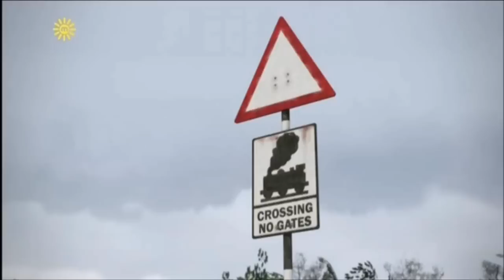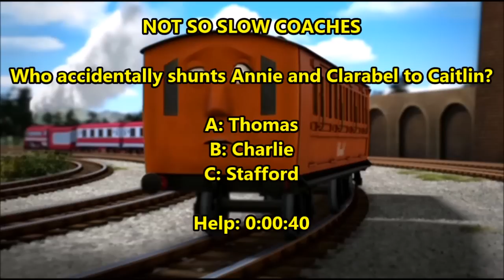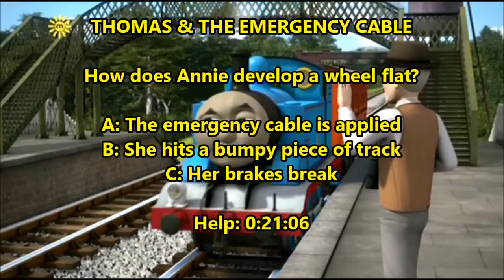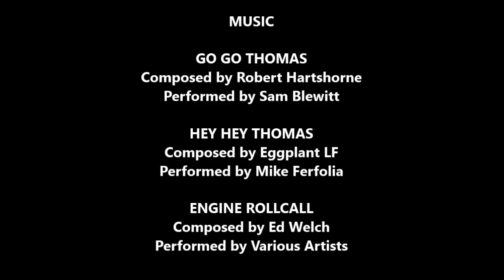Adventure on the Branch Lines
Some engines on Sodor have branch lines all of their own. Edward, Duck, and of course, Thomas! Lots of surprises await on Thomas' branch including races, shortcuts and a troublesome bird watcher! Later our favourite friend helps Edward make Gordon realise how Really Useful Edward is, while James and Rocky come to the rescue when Duck is stuck with the ducks on his line! Join Thomas, Annie, Clarabel and all the branch line engines on this exciting and fantastic journey!

Bonus Features:
Really Useful Engines - Gordon
Go Go Thomas music video
Spills & Thrills trailer
The Adventure Begins trailer
Hey Hey Thomas music video
Quiz

Something not related to the video: I know someone requested a narrow gauge DVD, and I will make one, I just have a difficult time figuring out if it should be a big compilation or CGI only. If only there were five narrow gauge episodes in S17-18... I don't really want to ruin the DVD with Don't Bother Victor! or The Christmas Tree Express :P Time will tell. But in the meantime, I hope you enjoy this!